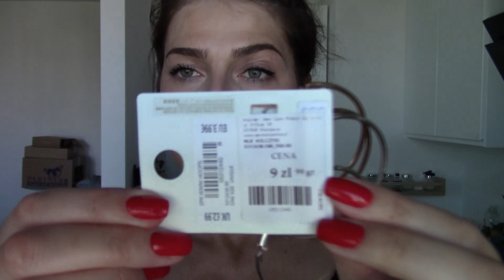Vlog : za grube uszy !